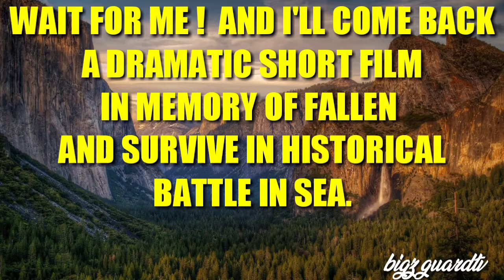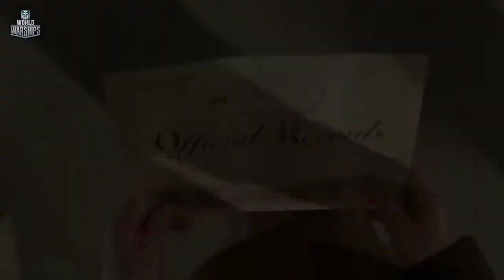Wait for me! And I'll come back.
World of warshipshory film.. isang napakagandang maiksing film para sa mga lumaban at naging kapalaran Ng bawat Marino.
this short film is dedicated to fallen and survive in a dramatic short video...please watch you could be touch your heart in this short film.. thanks!